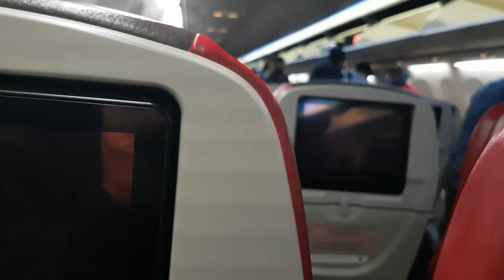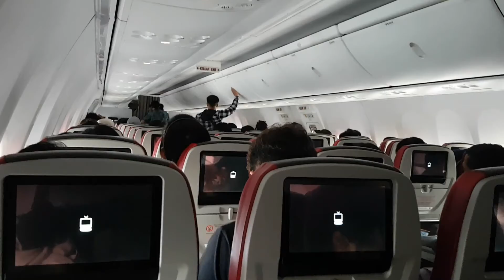LANDING MULUS PESAWAT BATIK AIR DI BANDARA NGRAH RAI DENPASAR BALI I Traveling Jakarta-Bali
Perjalanan Jakarta-Bali menggunakan Batik Air, Landingnya mulus banget